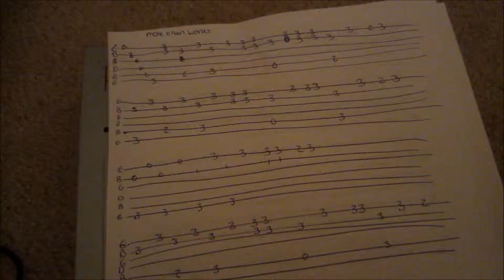OHH SO SAD! -DAY 19